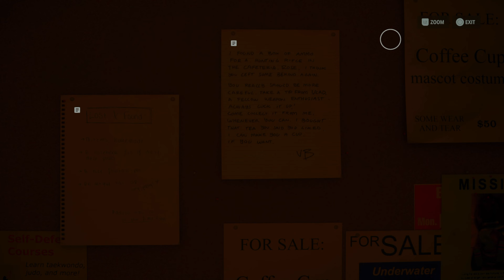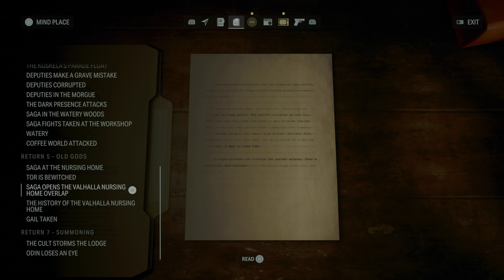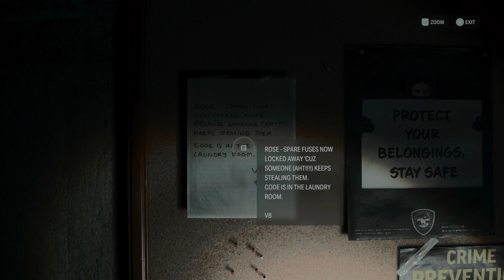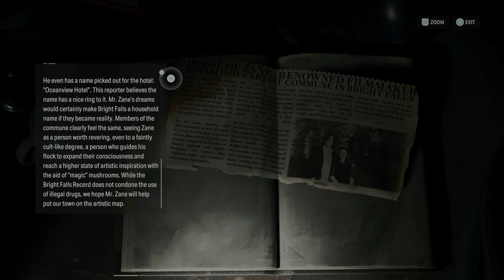Alan Wake II Let's Play Part 23